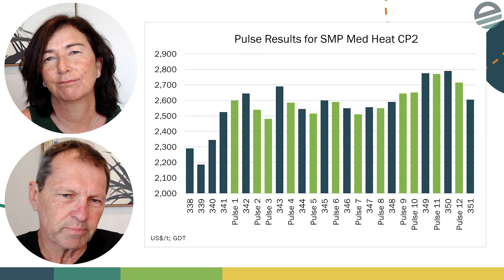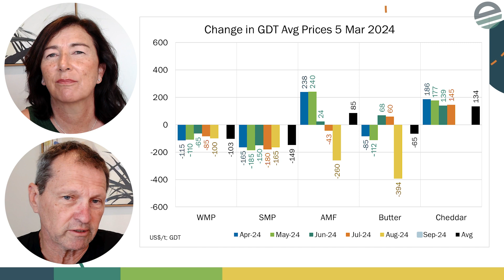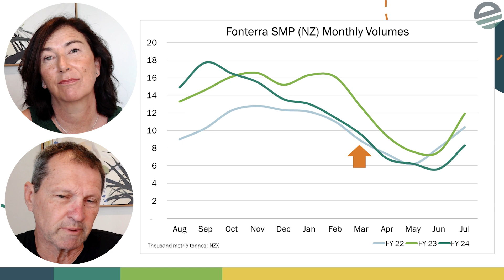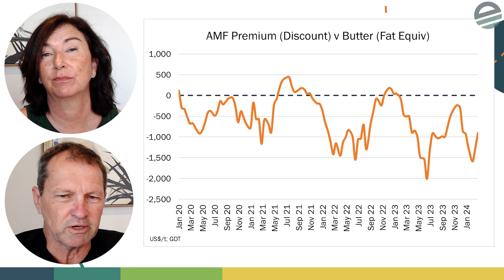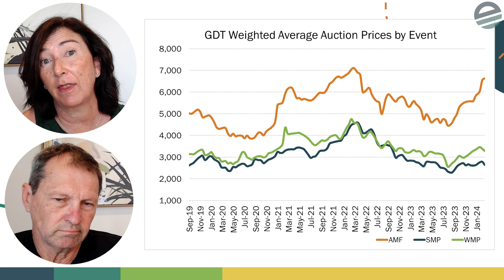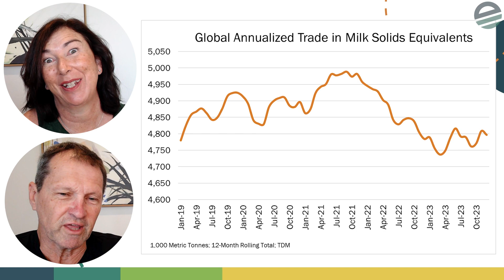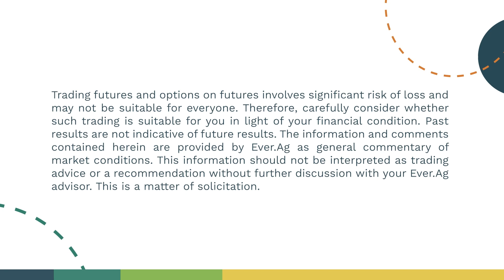Take on Global Dairy Markets - 6 March 2024